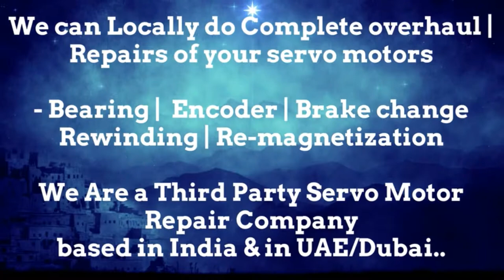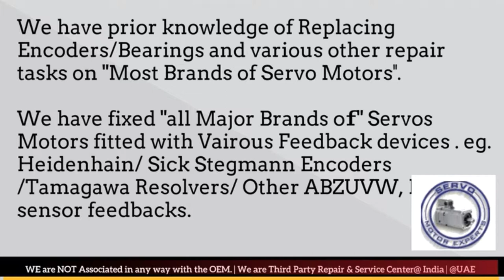Jetter Automation Resolver AdjustArab GCC Heidenhain Sick Stegmann Encoder Memory Align Repair